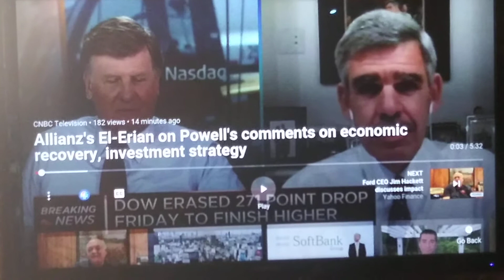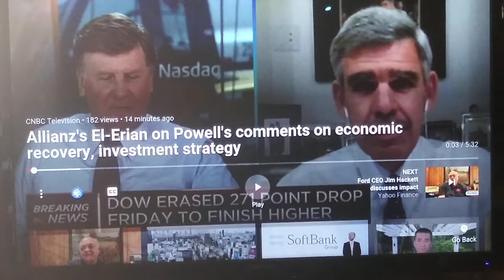2 month old bug demick. Things are already looking better